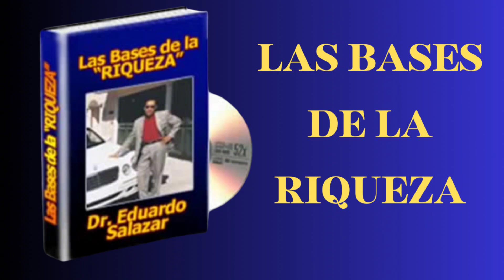LAS BASES DE LA RIQUEZA | Eduardo Salazar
Un entrenamiento que te da la conciencia correcta con respecto al dinero, sin la cual ninguna persona puede acumular riquezas.

Si tienes conflictos internos con el dinero, si piensas que es malo, pecaminoso, que tener dinero trae problemas, cambia a las personas o es la raíz de todos los males, entonces tienes un problema y el dinero no llegará en abundancia a tu vida.

Eduardo Salazar, un Empresario que rompió records al llegar a la más alta posición de la compañía Herbalife nos comparte algunos principios básicos necesarios para alcanzar riqueza. Luego de haber logrado la tan ansiada cifra de un millón de dólares al año. Decidió llamar a esta conferencia las bases de la riqueza. Espero que la disfrutes y cambie tu vida financiera. Let's go

Atte.
Henry Neo